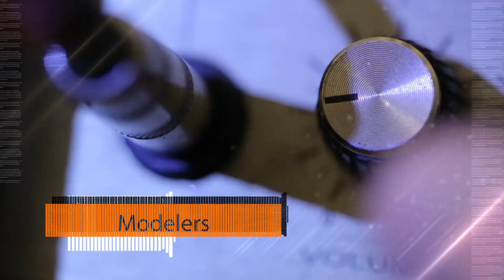Bogners Pack | HoTone Ampero/Ampero II Stomp & Stage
Bogner Amps were born when Edward Van Halen entrusted Reinhold Bogner to overhaul and revitalize his iconic Marshall Plexi. The Bogners Pack features 6 presets of two world known boutique Bogner amps that raised the standards both for rich clean tones and creamy overdrives: The Shiva and the XTC Ecstasy 101B, with two words describing them. Elegant and Exceptional!
In 1992, Reinhold released the Ecstasy amplifier which was the epicenter for a new era of boutique amplifiers, and this was just the beginning. The Ecstasy series heads were designed to breath like sweet old amps...all living in one box. This beauty is able to deliver 3 distinctly voiced channels that can be radically morphed into sounds of the past, present and future while its different power amp options give even more flexibility.
The Shiva is on the other hand a masterful study of refined elegance, providing the synergy of one's heart and hands. Featuring two highly evolved channels, capable of clean tones that shimmer like icicles in the deep of winter moonlight and tube saturation that is so rich and powerful it should be illegal in the free world.
The Bogners Pack consists of 6 presets with dedicated LIVE and STUDIO Impulse Responses for each preset. In order to fully get the best out of the device's capabilities, ALL presets have extra functions. You can try them by turning ON effects that are OFF and also by engaging the EXP pedal.

Includes 5 LIVE and 5 STUDIO Impulse Responses based on the cabinets as listed below:

PRESET LIST

SHIVA CLEAN: CTRL turns on Univibe/Sweller. Match with 412ST 4x12 - V30&GB25 IR.
SHIVA CRUNCH: CTRL adds more Gain. Match with with 412ST 4x12 - G12M IR.
XTC BLUE CRUNCH: CTRL turns on Tremolo. Match with Bog 412O 4x12 - G12H30 IR.
XTC BLUE OD: CTRL adds more Tightness. Match with 412ST 4x12 - V30 IR.
XTC RED DIST: CTRL switches to Ultra Gain. Match with 412ST 4x12 - V30 IR.
XTC RED SOLO: CTRL turns on Chorus. Match with Uber 4x12 - GT-75 IR.

0:00 Intro
0:13 XTC BLUE OD
0:42 XTC BLUE CRUNCH
1:22 SHIVA CRUNCH
2:11 XTC RED DIST
2:45 SHIVA CLEAN

Performed by Spyros Bardanis
Produced by Angel Dan Agg

Guitars used:
Fender VG Stratocaster
Charvel Pro-Mod DK24
PRS SE Custom 24 Ltd
PRS SE Mark Tremonti
Stagg SET PLUS
Jackson USA RR1
Gibson SG Custom

(RAW AUDIO CLIPS ONLY, NO POST-PROCESSING EFFECTS)

* Any use of third party trademarks, logos, mentioned brand names, products and services is only referential and New Vintage Audio hereby disclaims any Sponsorship, Affiliation or Endorsement of or by any such third party.